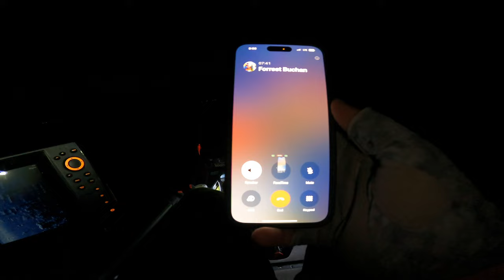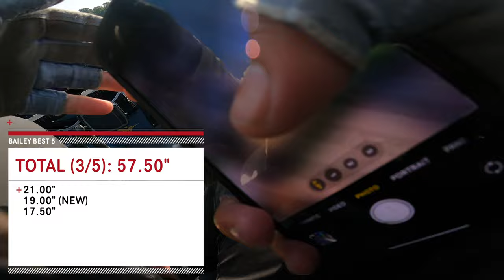I Caught My BIGGEST Bass EVER in this Kayak Fishing Championship!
🎥  On today's episode we are back with another kayak bass fishing tournament video here in New York on the famous Cayuga Lake for Day 1 of 2 of the @NYKBF State Championships! Can we catch enough to WIN this tournament and Angler of the Year for 2024?

📌 Jig Setup
• Rod: 7'1" Heavy Fenwick Elite Casting Rod

Jighead Minnow Setup
• Rod: 7' Medium Fast Trika 3X Spinning Rod
• Reel: Abu Garcia Zenon X Spinning Reel

Alabama Rig Setup
• Rod: 7'10" Heavy Fenwick Elite Casting Rod

• DJI Action 5 Pro
• DJI Pocket 3
• Frabill Net
• Railblaza Camera Mount (Rear)
• Railblaza Visibility Light Kit

• Save BIG on premium Arctic Zone coolers and drinkware using code "BTF"